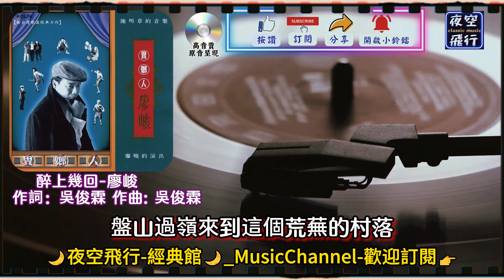廖峻-醉上幾回 [動態歌詞] Lyrics [高音質] 作詞：吳俊霖 作曲：吳俊霖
我踏著先人的腳步
盤山過嶺來到這個荒蕪的村落
山嘛無變
海嘛無變
變的是你的笑容
佮前途的茫然
不知是先人無保庇
還是時代的無義
一天一天一暝一暝
𪜶攏不知走叨去
不知是世間的無緣
還是蒼海的變遷
款著包袱異鄉浪子頭嘛不回
看著這個所在
心就癡迷
管伊人情世故
阮要來遮
醉上幾回

山嘛無變
海嘛無變
變的是你的笑容
佮前途的茫然
還是時代的無義
還是蒼海的變遷
看著這個所在
心就癡迷
管伊人情世故
阮要來遮
醉上幾回
還是時代的無義
還是蒼海的變遷
看著這個所在
心就癡迷
管伊人情世故
阮要來遮
醉上幾回